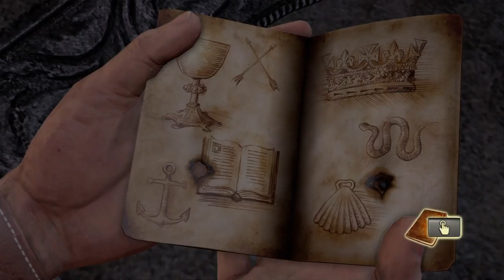Uncharted 1: Drake's Fortune - Part 10